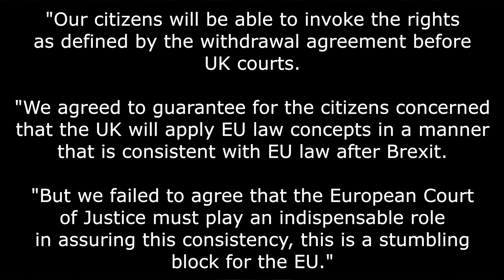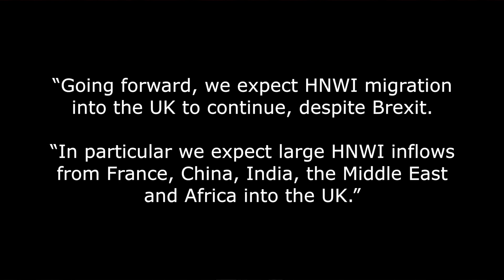🇪🇺 ECJ Must Still Rule After Brexit Says EU Negotiator Michel Barnier 🇪🇺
Michel Barnier, the EU Brexit negotiator, is still demanding that the ECJ must have jurisdiction over the UK after we leave the European Union.

Mr Barnier is insisting that the ECJ has jurisdiction over EU citizens living in the UK after Brexit - that is an EU red line.

The UK says that the ECJ will have no say in UK affairs after Brexit Day - that WAS a UK red line, until Theresa May talked about a transition period during which the ECJ would have the say. But after that period it would be UK only.

But the EU, as ever, is pushing for more.

Now, as far as I am concerned the UK must apply UK law in a manner that is consistent with UK law after Brexit - neither EU law nor the ECJ should not come into it, at all! So it’s a good thing we haven’t agreed to any ECJ say and we should not care if this is a stumbling block for the EU.

When looking at concepts like this it is a good idea to use a ludicrous example to get the message across.

Say we agreed to the terms Brussels is trying to impose on us and, a couple of years after Brexit, the EU passed a law to say that all EU citizens living in the UK must be given a free house and £50,000 a year for life.

Now, it’s EU law enforceable by the ECJ so we would have to comply or be in breach of our own agreement.

Now, I know that’s an outlandish example, but it does indicate the stupidity of any UK government that would even contemplate giving an outside power authority over any part of our legal processes.

It is completely clear that the UK must be totally free to make it’s own laws and judgements post Brexit Day - anything else is a nonsense.

Personally, I had been prepared to give Mrs May the benefit of the doubt after she made what was touted as her Brexit deadlock breaking speech. I was hoping this would prove to be a ‘take it or we walk’ offer, knowing that the EU would never agree to it.

But on learning that she may have collaborated with the EU on part of it prior to going to Florence, or even telling her colleagues, leaves me with the distinct impression that she might not be that bright after all.

What on earth was she doing agreeing wording with the other side that has now effectively moved the negotiation onto EU territory without getting anything in return?

Then consider that Donald Tusk, the European Council President, has told our prime Minister that the UK needs to give more before progress can be made.

Things are moving along nice and slowly now as far was the EU and our in-house Remainers are concerned.

The only people that want Brexit sorted in a hurry is the UK Leave camp. The rest are more than happy to string everything out for as long as possible to lead to what they want - a second referendum, or better still, a government that would by-pass the people and take us straight back in.

But going back on Brexit will inevitably mean joining Schengen and the Euro - and surrendering our tax system as well as our foreign and defence policies to the EU elite.

As time goes on fewer and fewer Brits will want to sign up to that. Especially as they watch Eurocrat after Eurocrat on their TVs trying to dictate terms to them. The Remain hand in this international poker game will become less attractive as each day passes.

So, far from delays helping the Remain side, it will just get up UK voters noses as well as making the Tories look weak and indecisive.

To be honest, we are now well past the point of walking away from the talks.